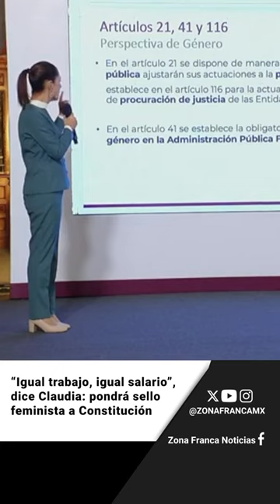Breves vespertinas 03 de octubre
Te dejamos con las noticias más destacadas de este jueves.